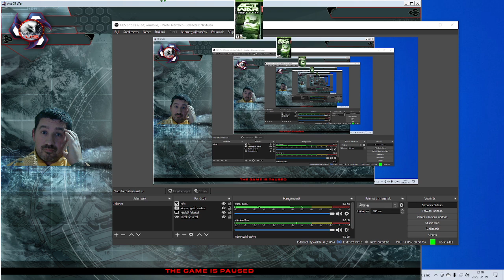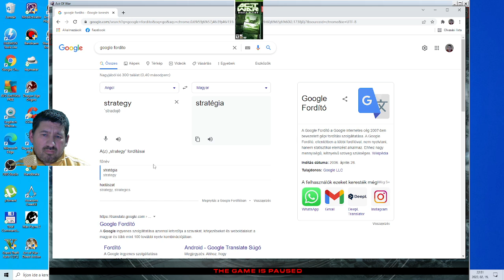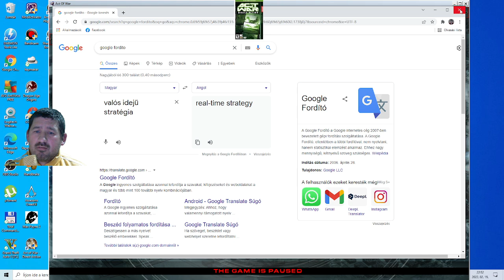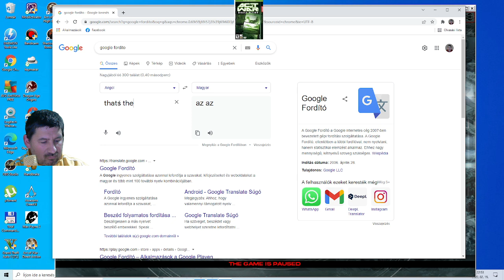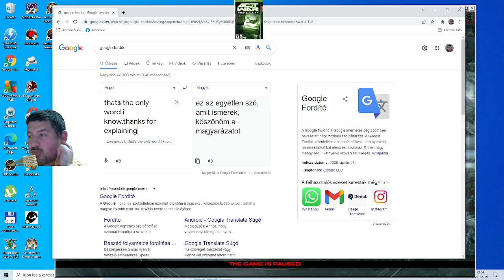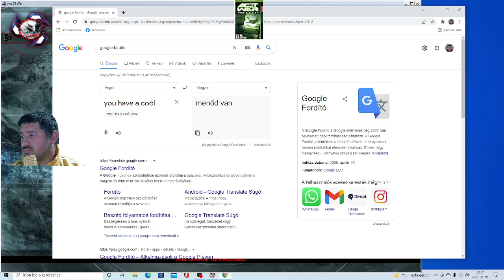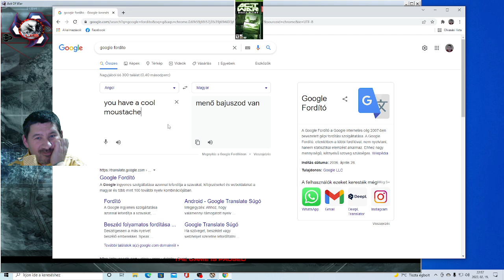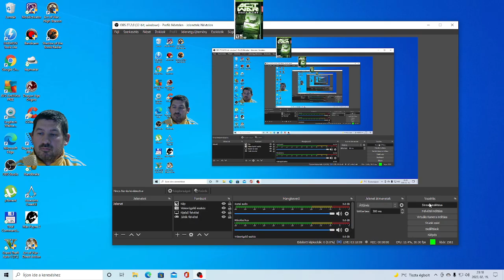Védelem első foka ... Act Of War:Direct Action(4.)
Fejlesztő:Eugen Systems
Kiadó:Atari
Év:2005